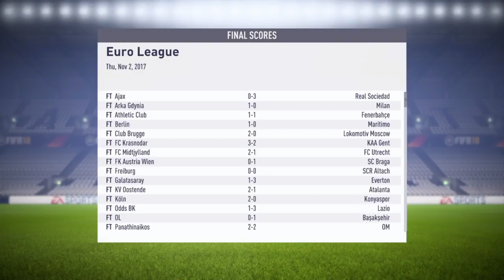CALIFICARE ÎN PRIMĂVARA EUROPEANĂ!? - FIFA 18 Carieră cu STEAUA #8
Salutare lume eu sunt Damian si acesta este un nou episod de FIFA 18!!!

Doneaza AICI!

COMPONENTE PC:
Intel Core i5-6400, 8GB RAM DDR4, Video GeForce GTX 750Ti (2GB DDR5), Kingston 128GB SSD, WD HDD 1TB

PA!